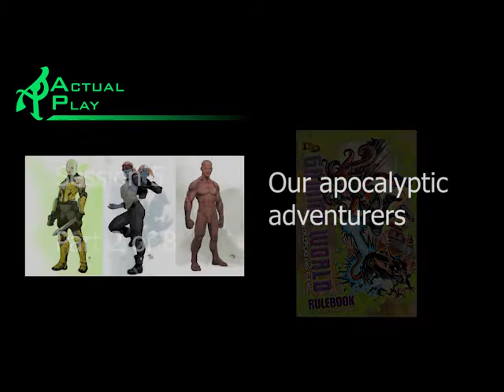Gamma World session 5 part 2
Getting lost downtown. Part 2 of 8.